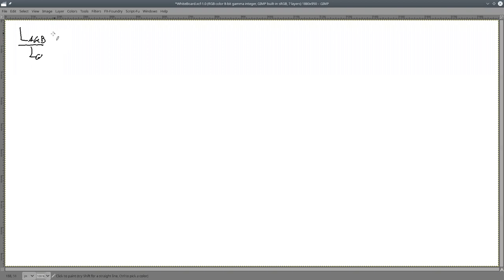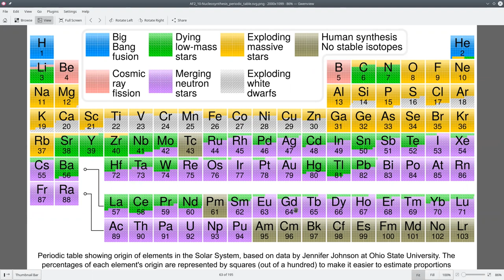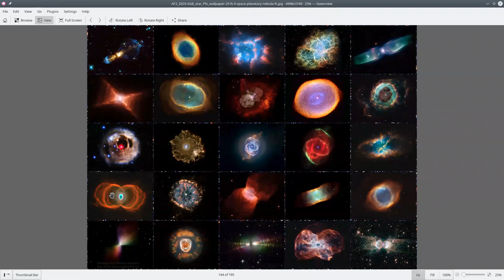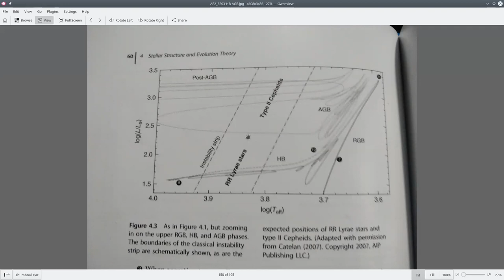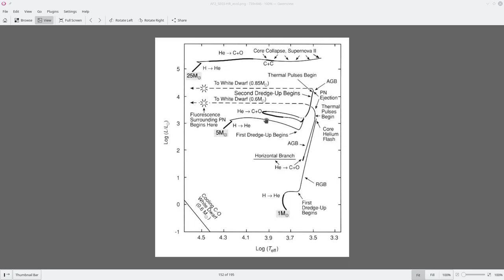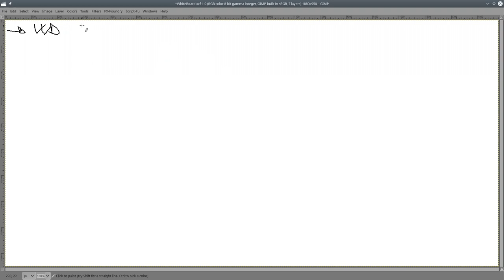Astrofisica2 2021/2 UCN clase 29 AGB, Thermal pulses, Nubulosas planetarias, WD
clase 29
Estrellas gigantes de la rama asintotica (AGB)
Thermal pulses
Nubulosas planetarias
Enana blanca